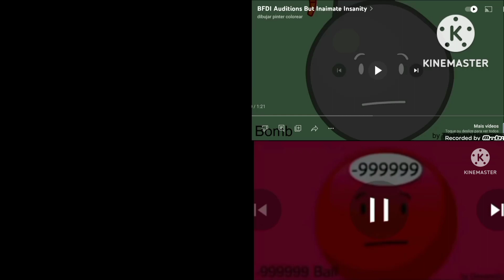Bfdi Auditions Quadparison #4